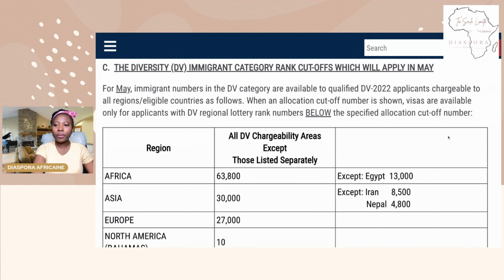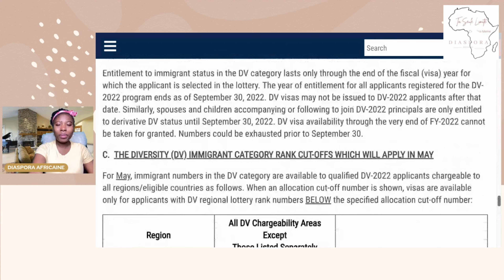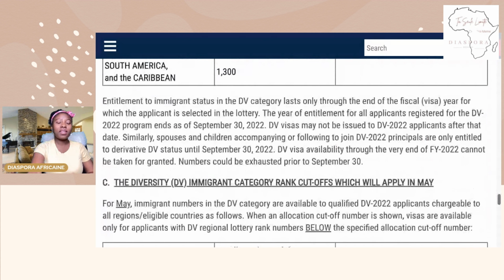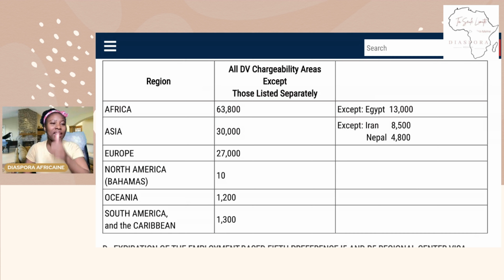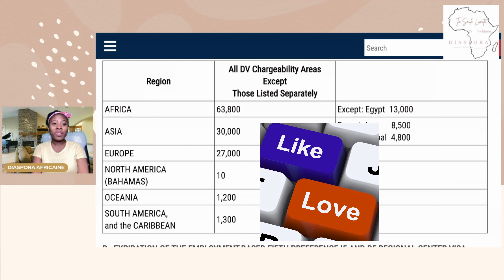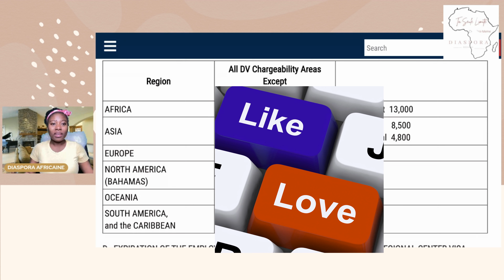VISA BULLETIN MAI DV LOTTERY 2022 ( TOUS CURRENT )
🦋🦋 Regardez cette vidéo dans son intégralité pour : VISA BULLETIN MAI DV LOTTERY 2022
VISA BULLETIN MAI
VISA BULLETIN DV LOTTERY 2022

❌❌ NB:
Avis de non-responsabilité : les informations fournies dans cette vidéo sont fournies à titre informatif uniquement et ne sont pas destinées à remplacer les conseils juridiques, comptables ou financiers professionnels. Si vous avez des questions juridiques sur cette vidéo ou les sujets abordés, ou toute autre question juridique, vous devriez consulter un avocat ou un fiscaliste dans votre juridiction (c'est-à-dire là où vous vivez) 🔥🔥

🦋 LAKEY INSPIRED MUSIC : CHILL DAY
LAKEY INSPIRED MUSIC : BLU ROI
LAKEY INSPIRED MUSIC: WARM NIGHTS